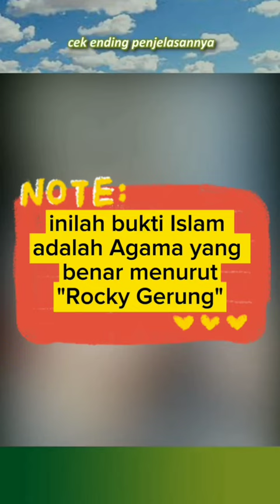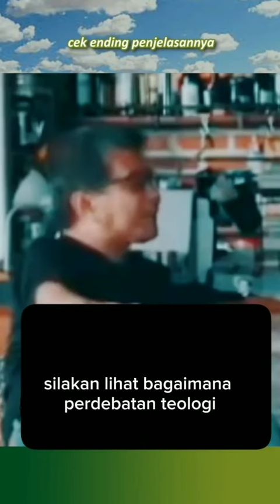Islam adalah Agama yang Benar menurut Rocky Gerung